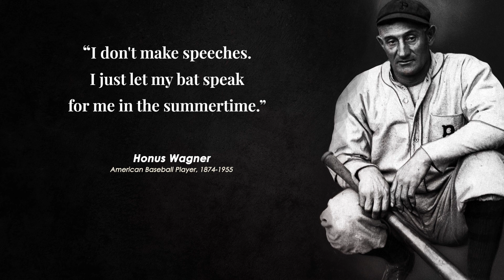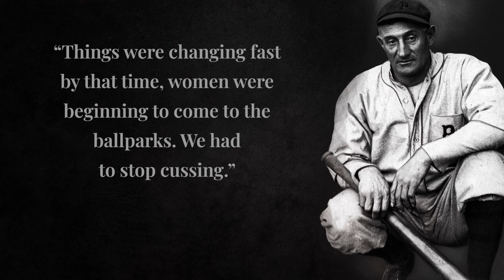Honus Wagner | Honus Wagner motivational video | Honus Wagner baseball Card | Honus Wagner NL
Honus Wagner, aka John Peter Wagner, also called the Flying Dutchman, (born February 24, 1874, Mansfield [now Carnegie], Pennsylvania, USA - died December 6, 1955, Carnegie, PA), was an American professional baseball player, one of the first five of men elected to the Baseball Hall of Fame (1936). He is widely regarded as the greatest shortstop in baseball history and is considered by some to be the greatest all-around player in National League (NL) history.
A right-handed batsman and pitcher, Wagner had a massive frame for his time—he was about 6 feet (1.83 meters) tall and weighed 200 pounds (91 kg)—and had unusually long arms. However, he was quick as a base runner and a defensive player. Wagner played for the short-lived Louisville Colonels franchise from 1897 until 1899 when he was traded to the Pittsburgh Pirates. In his first season in Pittsburgh, he led the NL in extra-base hits and posted a league-leading and career-high .381 batting average. Wagner led the NL in batting average seven more times, hitting at least .330 in every season from 1899 to 1909. In 1901, he led the Pirates to the first of three consecutive NL pennants, the last of which gave the Pirates a berth in the first World Series, a loss to the Boston Red Sox. Wagner helped the Pirates to their first World Series title in franchise history in 1909.

background audio music-

Licensee:
u_za9fw0fs8c

Audio File Title:
Cinematic Dramatic